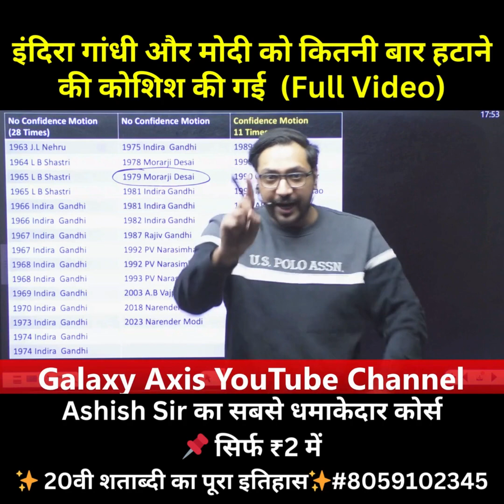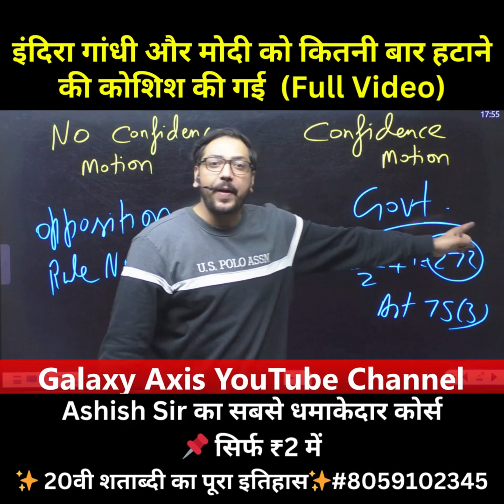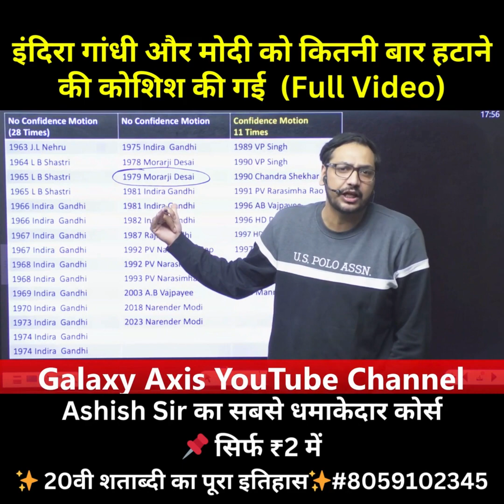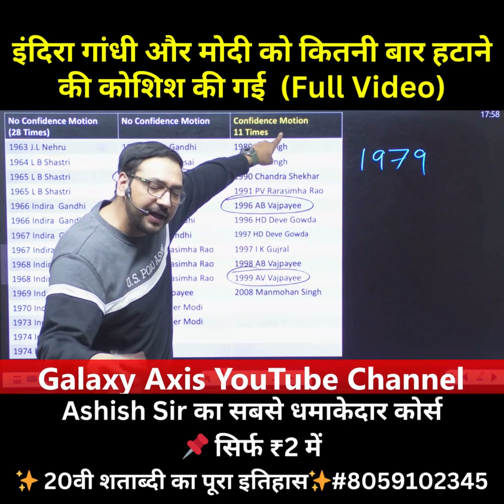modi indiragandhi shorts tricks trendingshort reelsviral reels youtubeshorts ashishantil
• Special Topics By...

 • GS 5000+ QUESTION...